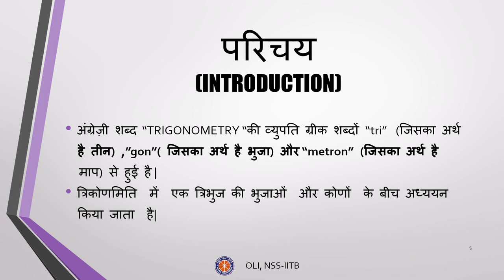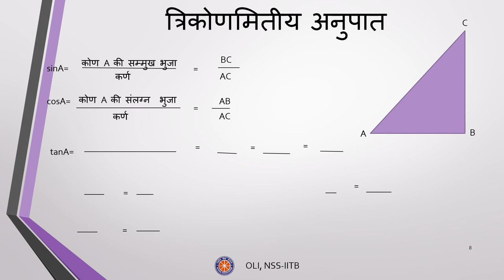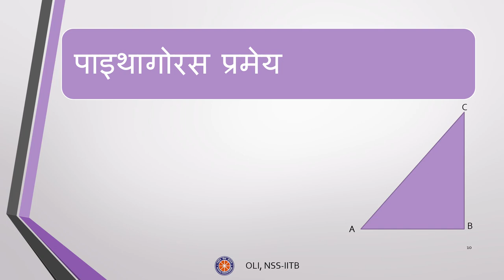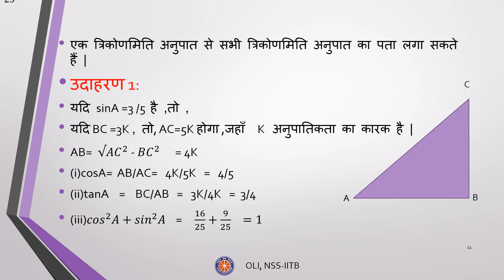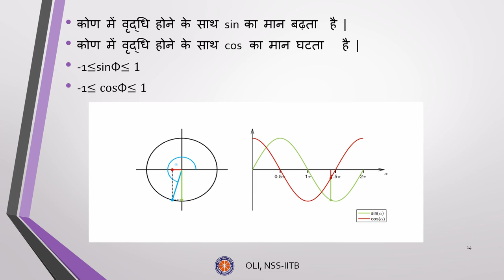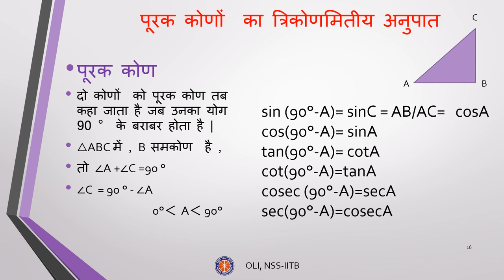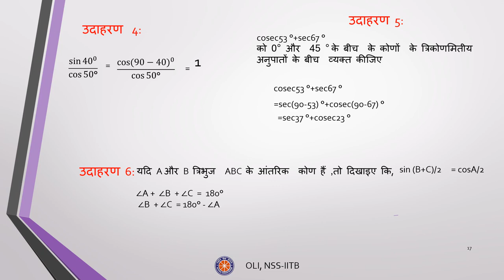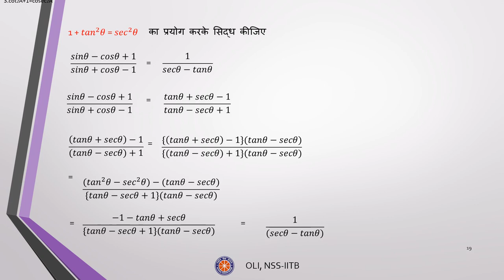Introduction to Trigonometry (त्रिकोणमिति का परिचय), Class 10 Maths, Hindi Medium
Taught by: Kumari Sakshi
Reviewed by: Chiranshu Taneja
Edited by: Hitesh Kumar